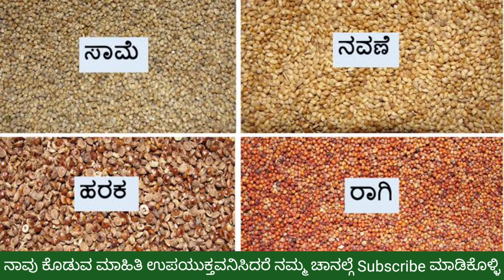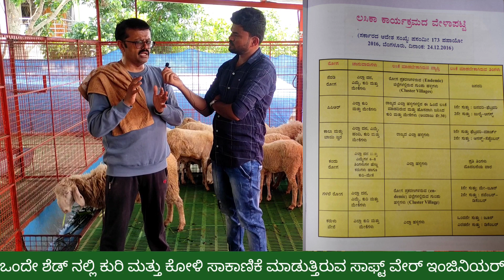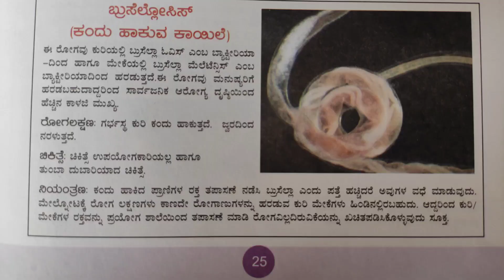Sheep farming in Karnataka |sheep breeds in Karnataka |More profit with less investment in farming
Sheep farming in Karnataka |sheep breeds in Karnatak |More profit with less investment in farming|

ಶ್ರೀ ಲೋಕೇಶ್ ಗೌಡ ಅವರ ಮೊಬೈಲ್ ಸಂಖ್ಯೆ :- 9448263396

Hello friends,
This video is about shed construction details for sheep and goat farming, which is explained by the farmer called "Lokesh Gouda" he is one of the innovative farmer to get profit in sheep goat farming in a better way.

Thank you for all your support ,stay tune to VEERU INFO TECH youtube channel to get more useful video's in further.

Follow me on following social media's

The information provided on this channel and it's video's are for general purpose only and should considered as professional advice.